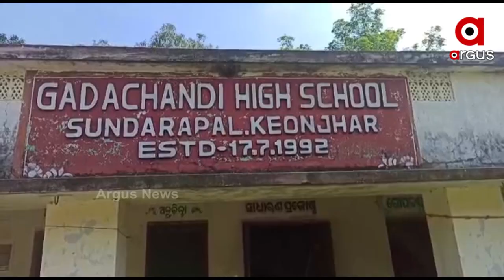ଅଭାବ ଭିତରେ ହଜିଯାଇଛି ପାଠ ପଢିବାର ସ୍ଵପ୍ନ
ଅଭାବ ଭିତରେ ହଜିଯାଇଛି ପାଠ ପଢିବାର ସ୍ଵପ୍ନ । କେନ୍ଦୁଝର ହାଟଡିହ ବ୍ଲକର ରାଣୀ ହେମ୍ଵ୍ରମ ମାଟ୍ରିକରେ ବେଶ ଅଧିକ ନମ୍ଵର ରଖି ପାସ କରିଥିଲେ ମଧ୍ୟ ଏବେ ପାଠ ପଢିବା ପାଇଁ ଅର୍ଥ ସାଜିଛି ବାଧକ।